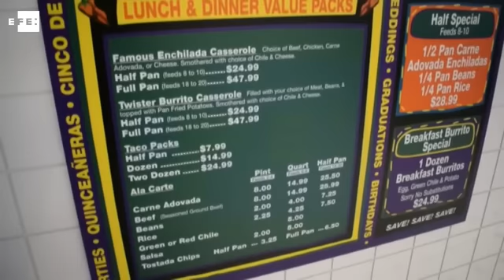Los Pollos Hermanos cobra vida y cumple el sueño de los fans de "Breaking Bad"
Austin (EEUU), 11 mar (EFE)(Imágenes: Alex Segura).- En el mismo escenario en el que Walter White y Gus Fring sellaron, rodeados de alitas de pollo, su lucrativa pero destructiva alianza de metanfetamina, los fans de "Breaking Bad" tienen en Austin (EEUU) un nuevo lugar de culto en el primer restaurante de Los Pollos Hermanos que cobra vida.